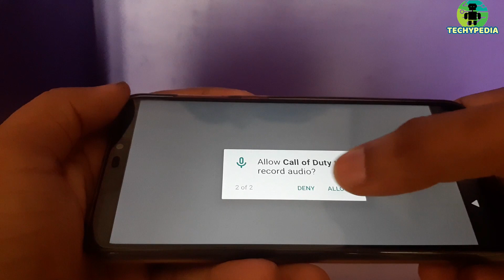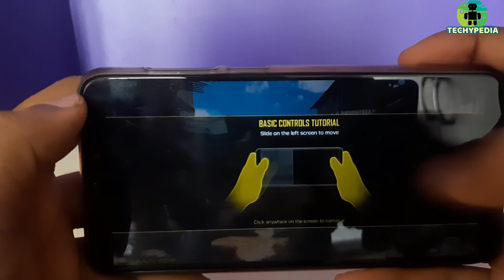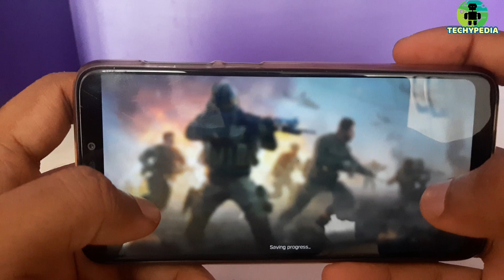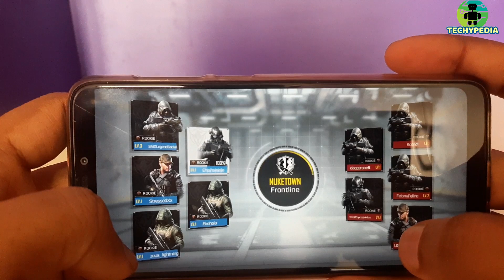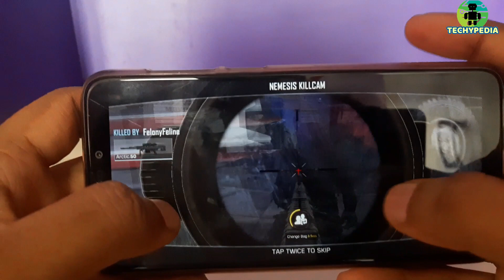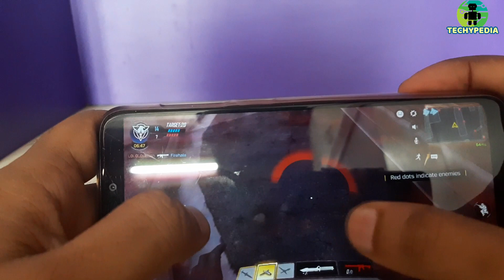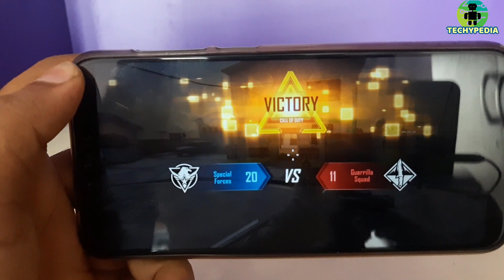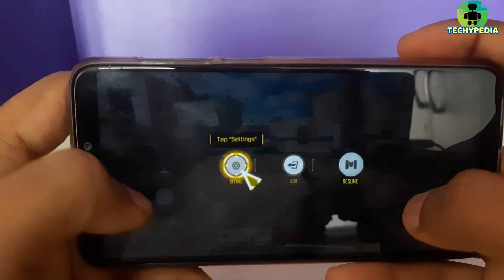Call Of Duty Mobile Android game play On Asus Max M2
Hey Dosto Aapsab kaise Hai?

Aaj ke is video me maine call of duty ka game play diya hai o asus zenfone max m2. call of duty mobile on asus zenfone max m2. call of duty android game play on mid range smartphones.